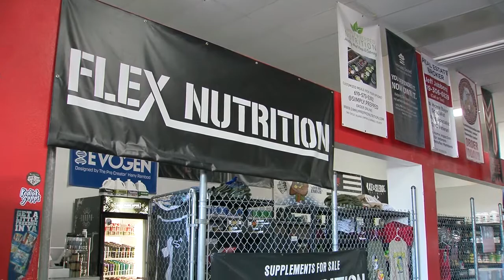Report on MetroFlex Reopening Once again -2021